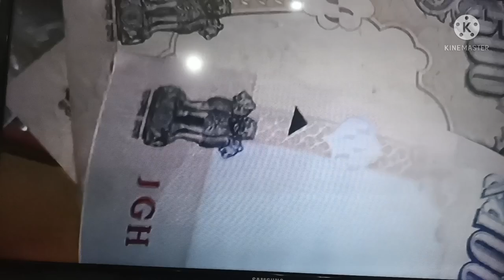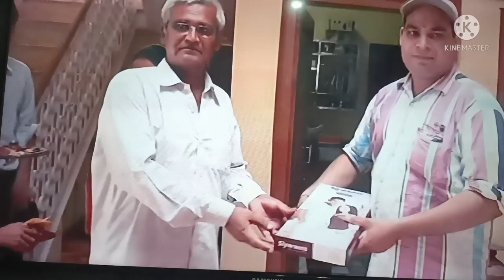🌺🧑‍🍼 दूसरी बेटी होने पर क्या हुआ देखोगे नहीं 😟 आइए मिलवाती हूं अपने ससुराल वालों से🌹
I am currently residing in Sadulpur ,along with my family.  My husband's name is Baldev singh saini and he is cloth merchant .

My hometown Ratangarh.
My husband's hometown Sadulpur.
My education - graduation.

I will be thankful and grateful.  Lots of love you❤️